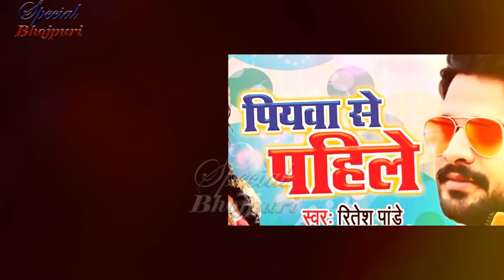रितेश पांडेय की बहन की ख़ूबसूरती को देखकर आप भोजपुरी की हीरोइनो को भूल जायेंगे